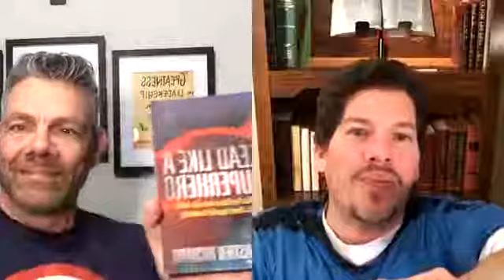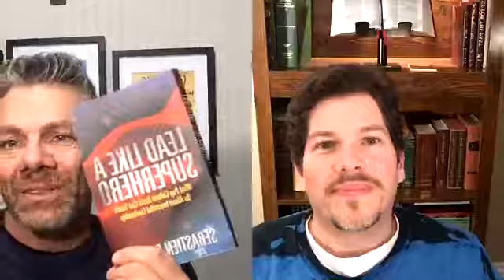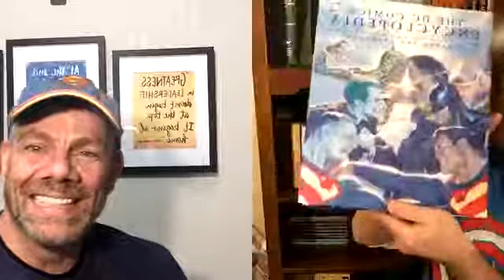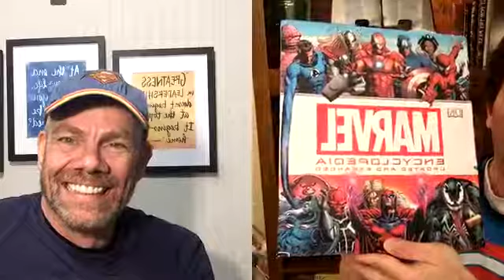Eric G Reid was live with Sebastien Richard.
Success Life Live with Author
Sebastien Richard
Talking about his book
Lead Like A Superhero: what pop culture icons can teach us about impactful leadership
Looking for a hero.
Looking for a leader?
Let see which Superhero fits your leadership style